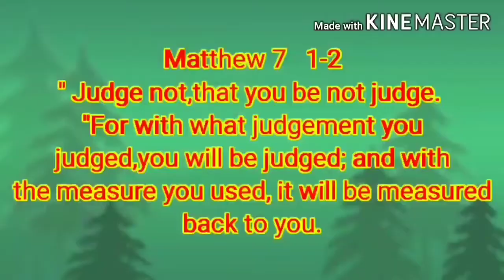Manila bay: dolomite sand nailatag na.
Manila bay baywalk restoration 2020
Dolomite sand
Manila bay update September 18,2020